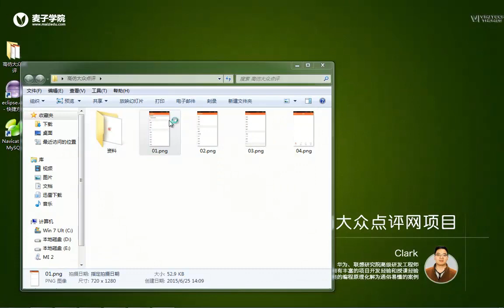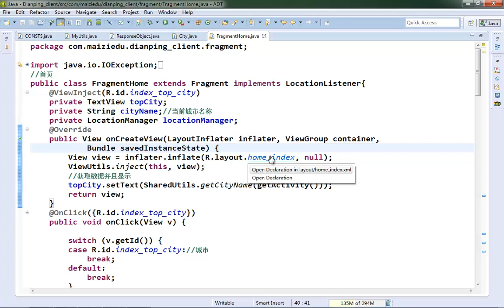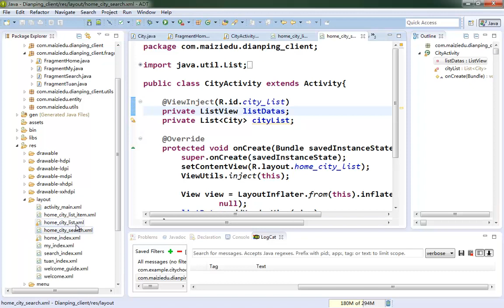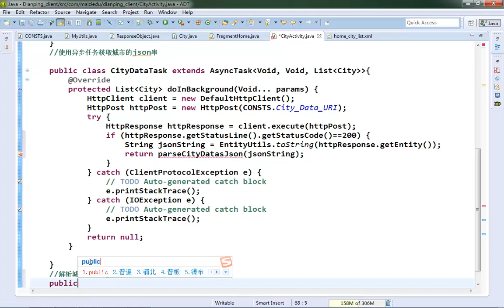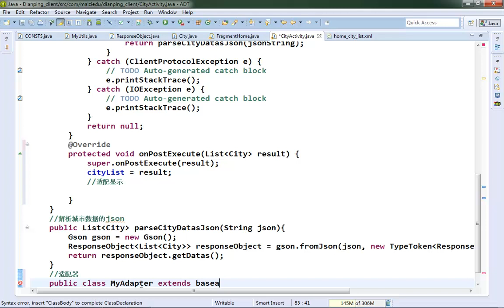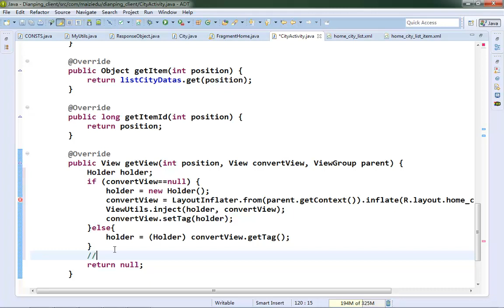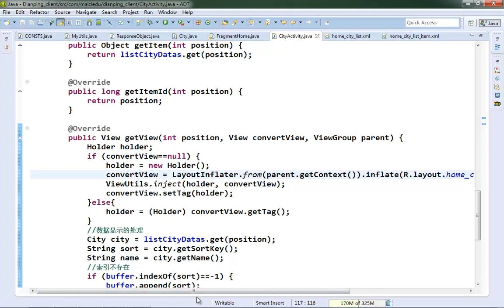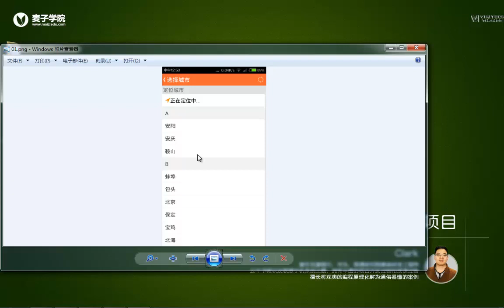项目实战二：android类似大众点评网项目 11 11 android实战之客户端城市列表显示